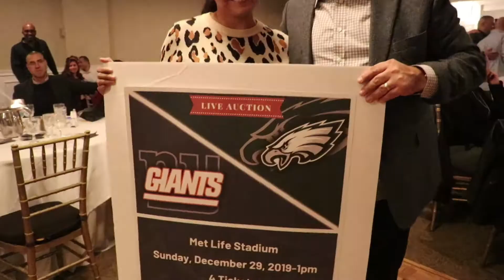Bridgeport Caribe's 7th Annual Wine & Beer Tasting Event